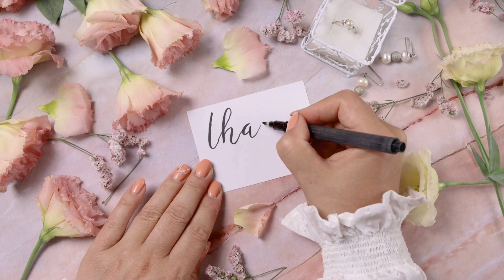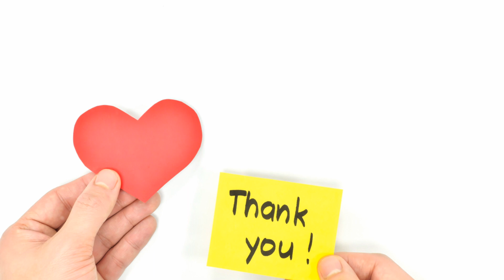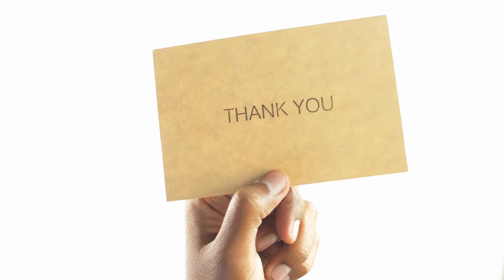10 Benefits Of Practicing Gratitude.Gratitude Is A Blessing That No One Should Ignore.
"Unlock the secret to a happier, healthier, and more fulfilling life with our latest video on '10 Benefits of Practicing Gratitude Daily.' 🌟 Join us as we dive deep into the transformative power of gratitude and discover how this simple yet profound practice can positively impact your physical and mental well-being, enhance your relationships, boost your productivity, and so much more. Whether you're new to gratitude or looking to deepen your practice, this video is a must-watch. Learn how gratitude can open the door to a brighter future, one thankful thought at a time. 🙏✨ Gratitude PositiveThinking Happiness"